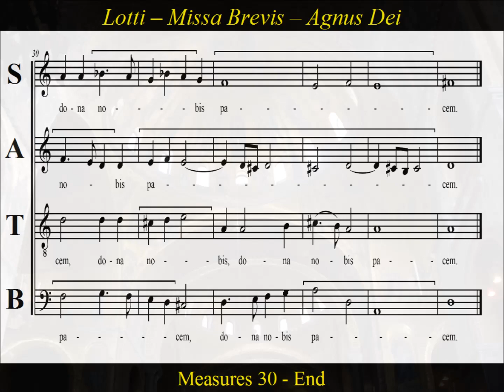Antonio Lotti - " Missa Brevis in D Minor" -"Agnus Dei" - Score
Practice Score  - Antonio Lotti - Missa Brevis in D Minor -Agnus Dei

Much of Lotti's sacred music was written in Venice while employed at Venice's St Mark's Basilica.  Lotti's music had a great influence on many of his contemporaries, and has been identified in many choral works.